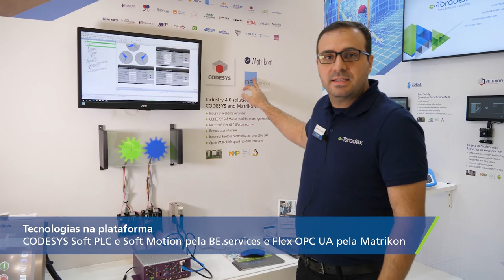Toradex parceiros BE.services e Matrikon integraram Codesys Soft PLC e Soft Motion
Guilherme, Diretor de Vendas da América Latina, demonstra aplicações na área de automação industrial, utilizando o módulo Apalis iMX6 e Linux com patch real-time. Nossos parceiros BE.services e Matrikon integraram Codesys Soft PLC e Soft Motion, além de um OPC UA para controlar motores de maneira sincronizada por uma rede EtherCAT conectada a um escravo de I/O digital.